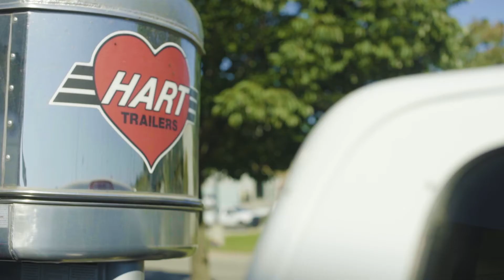Bonham & Hart Trailer Present: LoProXpo Club Calf with Farrell Livestock Trailers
Awhile back we teamed up with two fellow industry experts and we put the combined expertise to work to give you the very best Club Calf trailer on the market. More to come very soon.  Media by: Intellego Media